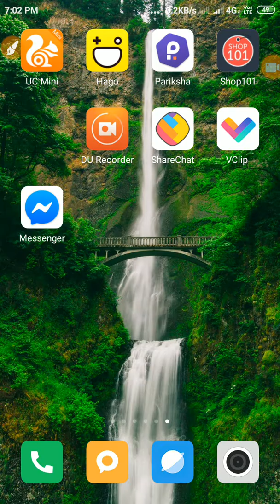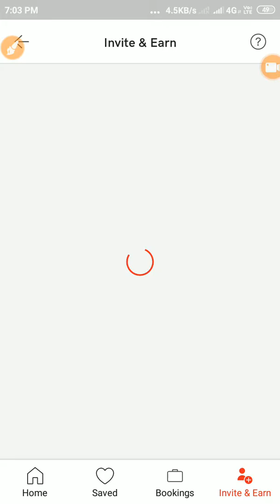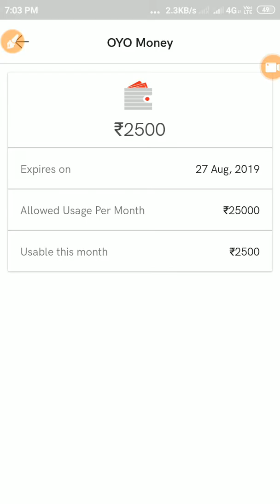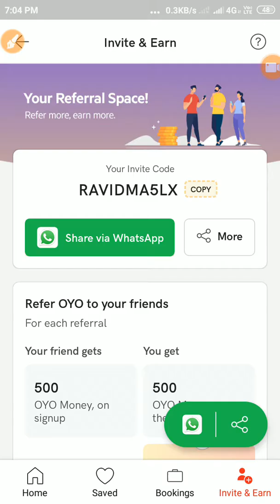इसको डाउनलोड करो 500₹ मिलेगा !! जबरदस्त Earning App:: 500 रुपये एक ही App से by Ravi Tech Tube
iss video mein hum log baat ki Hain paise application ke bare mein Jisko download karte hain aur yadi aap mere referral code ko use karte hain to aapko Sidhi Milta 500 rupaye to supplication Ko download kijiye aur install Kijiye aur FIR Mera code use Kijiye aap ko Milenge 500 rupaye to application bahut hi Jabardast Hai thank you so much
#500₹earning